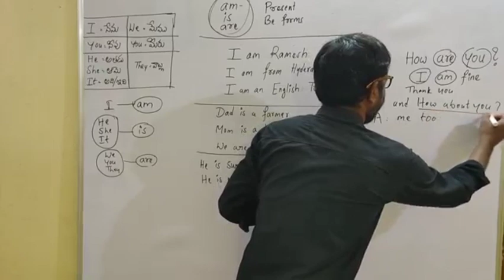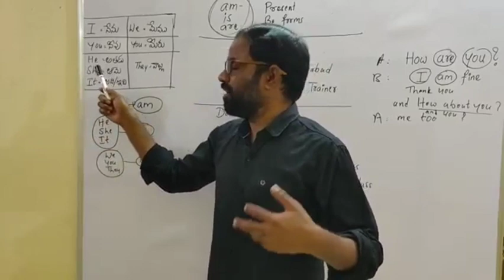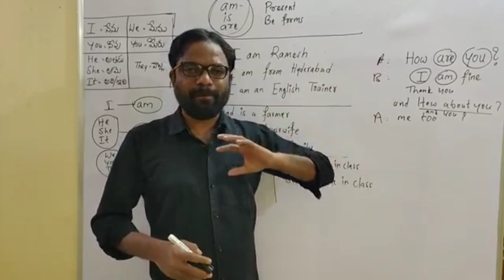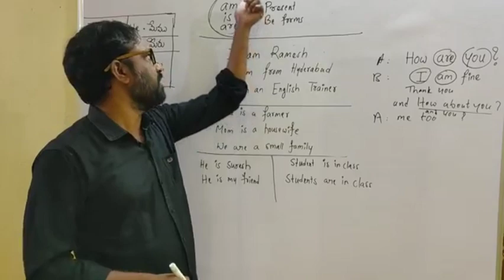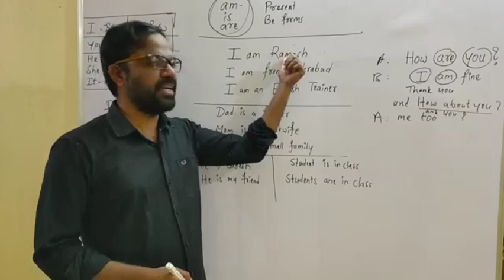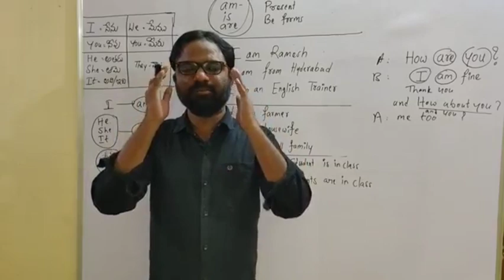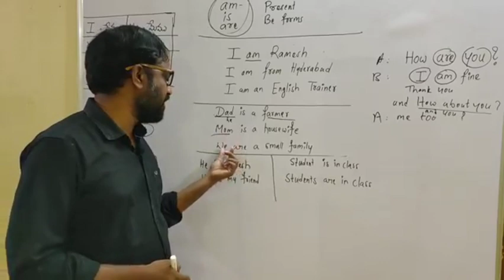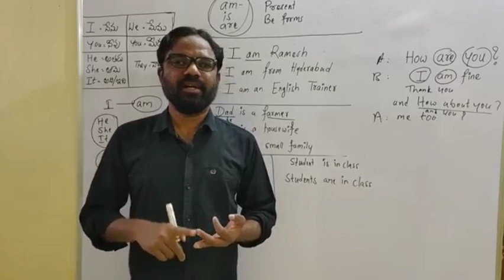self introduction in telugu | spoken english in telugu | english with ramesh